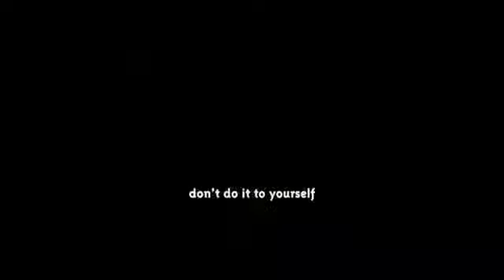Quit - Own Worst Enemy (2000's, Australia)